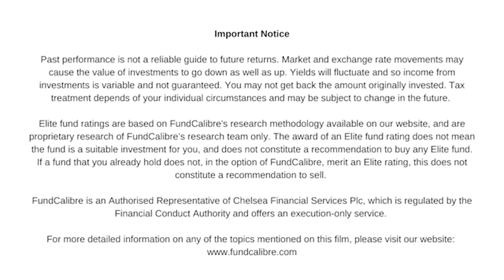How IFSL Marlborough Special Situations Fits into Your Portfolio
In this Talking Factsheet, Eustace Santa Barbara, co-manager of the IFSL Marlborough Special Situations fund, provides a concise overview of what the fund invests in, explains their investment process, and outlines the key risks associated with the fund. Additionally, Eustace shares insights into how ESG considerations are incorporated into the fund and offers their opinion on where this fund might fit in a broader investment portfolio.

Key Topics Covered:
* What does the fund invest in?
* Investment process explained
* Managing risks
* ESG integration
* Role in a wider portfolio